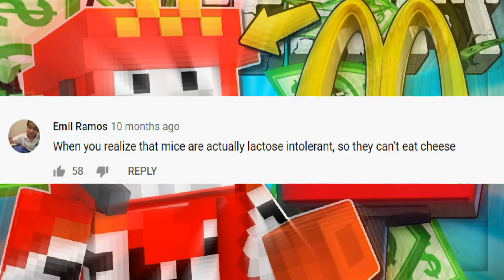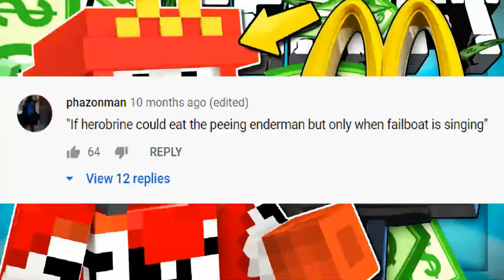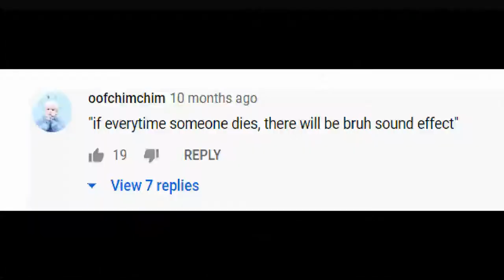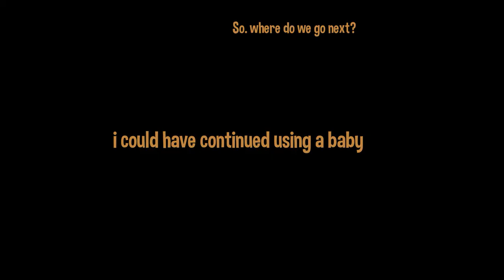If Minecraft was HORRENDEOUS (Fanmade weird comment series)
I finally updated to Blockbuster and Aperture 2.0+. so i have more options now! however. the learning curve for aperture and poses were a serious problem as well as discovering Scalinghealth was freaking out with Blockbuster and thus causing the whole chair issue. As well as constant frustration in trying to do so. This machinima also marks the appearance of Minema (which you can see in the last scene) and Azur lane.

Maps and custom skin coming soon!